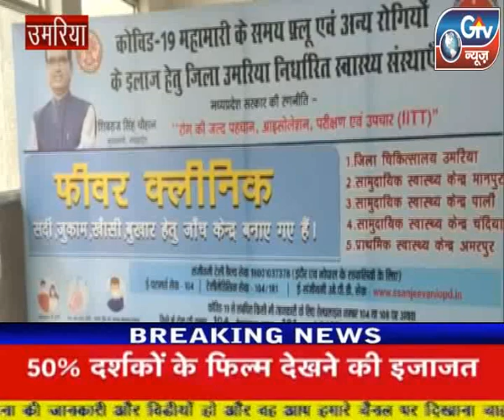उमरिया जिले में इन दिनों कोरोना मरीजों की संख्या निरंतर बढ़ती जा रही